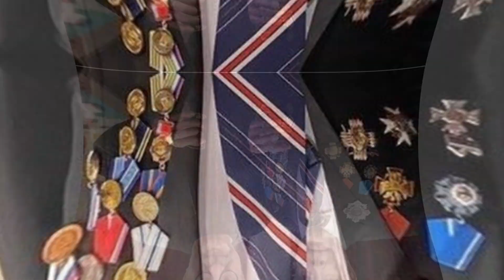Макаревич= ,,Уж мне то вы поверьте!!!!,,